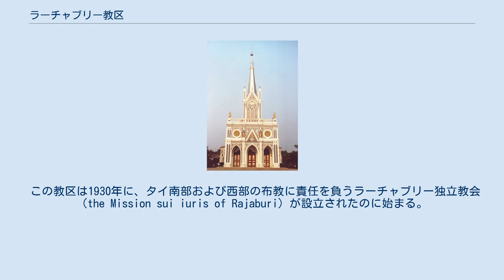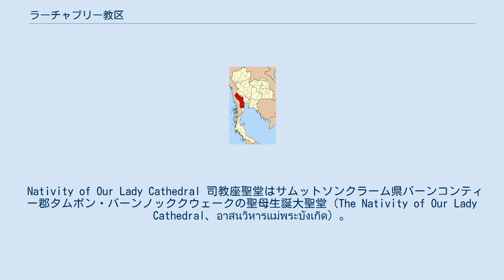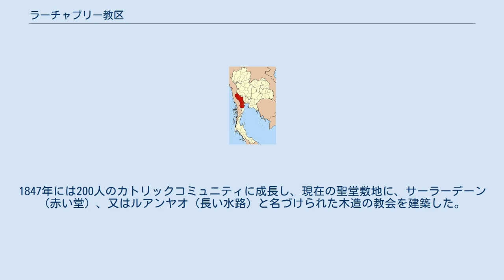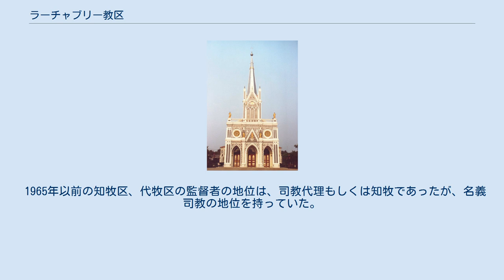ラーチャブリー教区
ラーチャブリー教区 ラーチャブリー教区（สังฆมณฑลราชบุรี、The Diocese of Ratchaburi）（ローマ・カトリック教会）はタイ中西部にある司教区。
バンコク大司教区の属司教区。
サムットソンクラーム県バーンコンティー郡タムボン・バーンノッククウェーク、ムー7に司教座を構える。
この司教区は31,362km2の面積を持ち、ラーチャブリー県、ペッチャブリー県、カーンチャナブリー県、サムットソンクラーム県を管轄する。
2001年の時点で教区内の220万人の住民の内、15,246人がカトリック信者である。
17の小教区を持つ。
 この教区は1930年に、タイ南部および西部の布教に責任を負うラーチャブリー独立教会（the Mission sui iuris of Rajaburi）が設立されたのに始まる。
この独立教会は、1927年に同地で活動を開始したサレジオ会によって運営され、パリ外国宣教会が行っていた布教活動を引き継いだ。
1934年にラーチャブリー知牧区に昇格。
1941年にさらにラーチャブリー代牧区に昇格。
1965年にバーンノッククウェーク教区に昇格し、1966年に名称をラーチャブリー教区に変更。
1969年にサレジオ会が運営するスラートターニー教区が分離し、民族系教会がラーチャブリー教区に残った。
 司教座聖堂は、タムボン・バーンノッククウェークに、教区監督府はムアンラーチャブリー郡に立地。
 Nativity of Our Lady Cathedral 司教座聖堂はサムットソンクラーム県バーンコンティー郡タムボン・バーンノッククウェークの聖母生誕大聖堂（The Nativity of Our Lady Cathedral、อาสนวิหารแม่พระบังเกิด）。
聖堂はフランス・ゴシック様式で建設され、フランスから輸入されたステンドグラスが嵌め込まれている。
上段の列にイエス・キリストの生涯が描かれ、下段の列に聖人が描かれている（男性聖人が北面、女性聖人が南面）。
 1840年9世帯の中国人キリスト教徒の家族がメークローン川河畔に移住。
1847年には200人のカトリックコミュニティに成長し、現在の聖堂敷地に、サーラーデーン（赤い堂）、又はルアンヤオ（長い水路）と名づけられた木造の教会を建築した。
さらに1850年にマリン神父がダムヌーンサドゥワック水路入り口の土地を購入し、教会に寄進した。
1890年にフランス人伝道師パウロ・サルモン神父が聖母生誕大聖堂の建設を開始し、1896年2月2日落成。
第二次世界大戦中、窓ガラスが割れる被害があったが、1993年に修復が完了。
1994年から1999年までプラディット神父により大規模な改修工事が行われた。
 1965年以前の知牧区、代牧区の監督者の地位は、司教代理もしくは知牧であったが、名義司教の地位を持っていた。